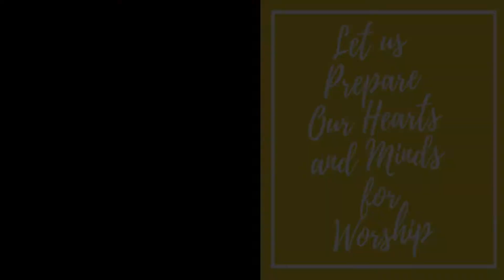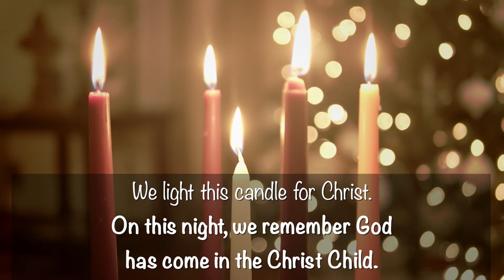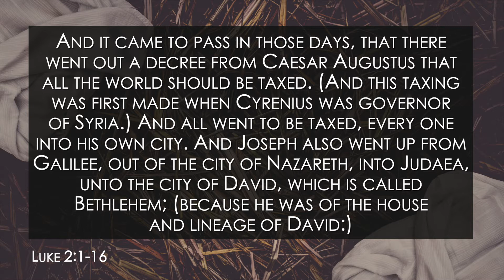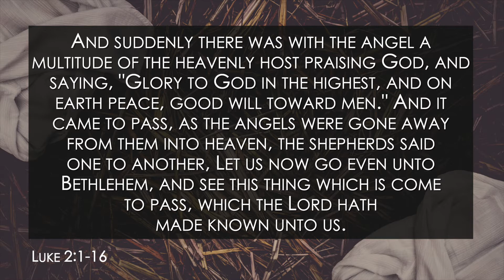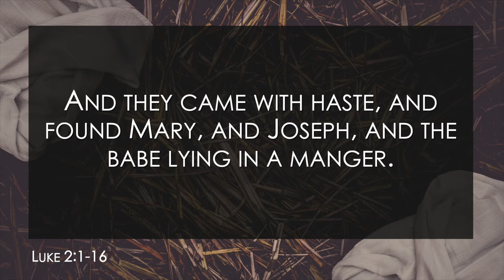O Come Let Us Adore Him - December 24, 2021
It is virtually impossible to adore someone or something when being chased, in a food eating contest, or even driving on the freeway.  You must slow down to truly adore.  Mothers often describe just holding a baby and staring for hours at their newborn.  Taking in every detail.  They are holding a miracle in their arms.  It’s time for us to do the same, slow down, let our bodies relax and breathe as we take a few moments to adore the newborn Christ child as he lays in a manger.  Let us pause our busy lives and adore Him, Christ the Lord.

for opportunities to be involved, encouraged, in mission with our community, and support the ministries of St. Andrew.

For those who prefer in-person worship, we are following the local and national guidelines for safe gathering.  We will continue to offer online worship for all who choose to worship with us from your homes and while on the road.  We regularly live stream our 11:00 worship service and you can find the link on our Facebook page.  It is a joy and blessing to worship with you.  Blessings!